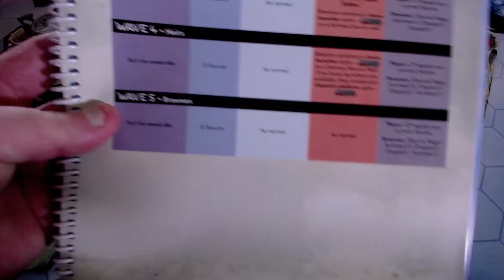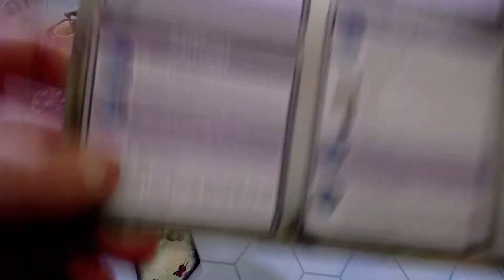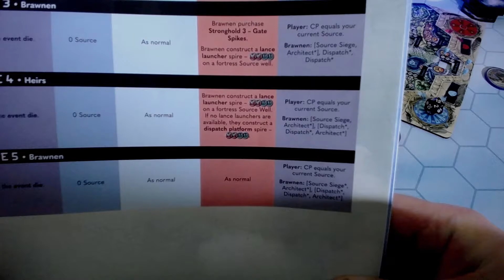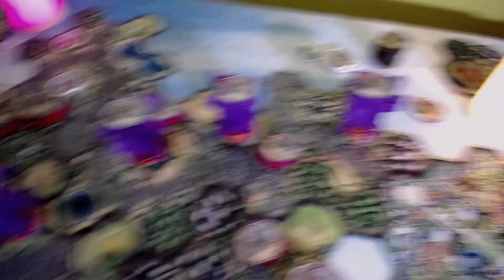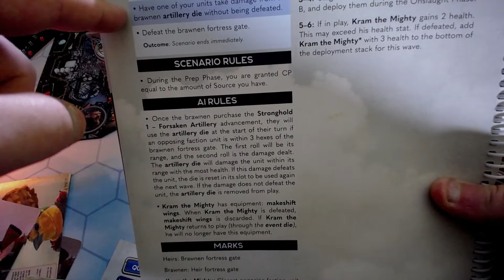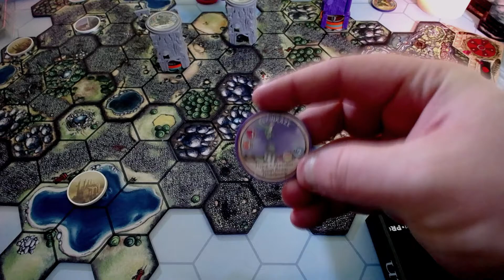Cloudspire Chapitre 4 Heirs (Wave 4 & 5)